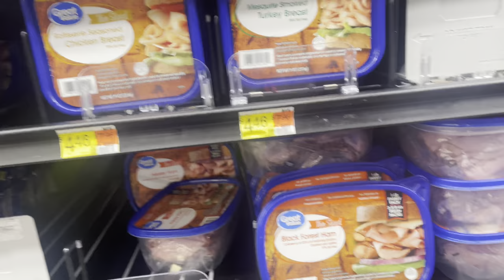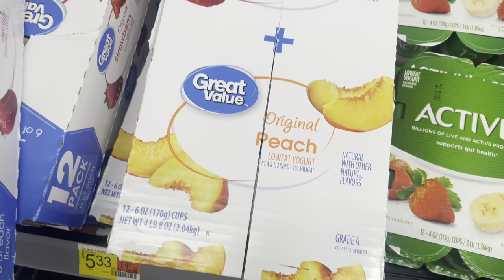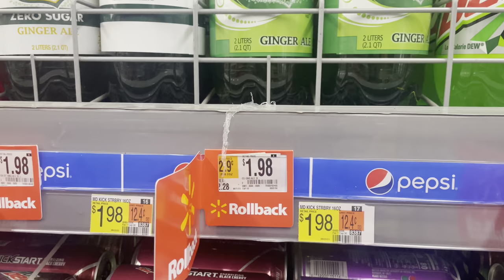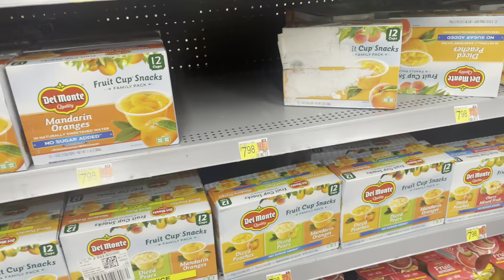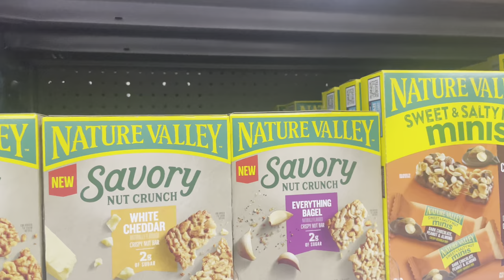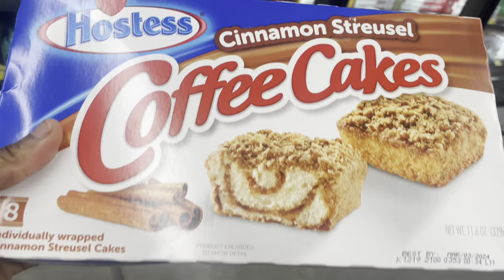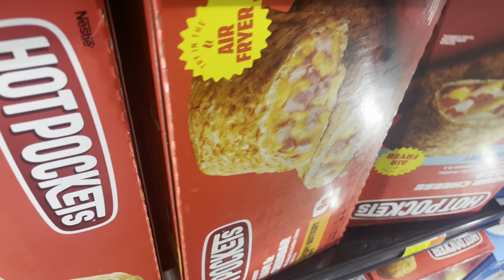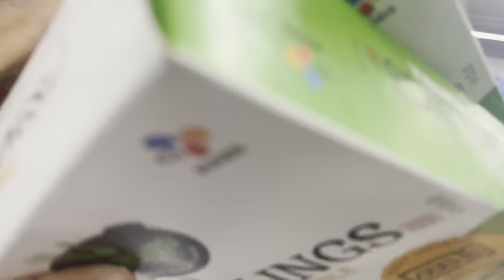COME SHOP WITH ME AT WALMART SPENT $132!! IT’S COLD AND FOOD IS HIGH 📈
Shop with me at Walmart gettting dinner for tonight and restocking .

Also checkout my platform…